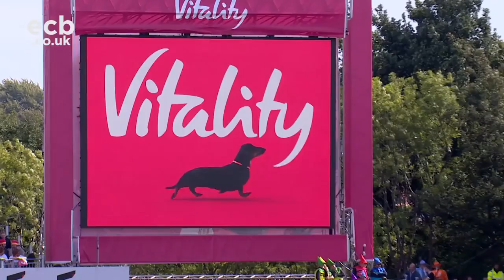Worcestershire Rapids Road To Victory | 2018 Vitality Blast Champions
Re-live the journey of the Worcestershire Rapids as they won the 2018 Vitality Blast!

The official Vitality Blast YouTube Channel - watch all the latest videos from the Vitality T20 Blast here! Including highlights, interviews, features, and compilations getting you right into the heart of the Vitality Blast!